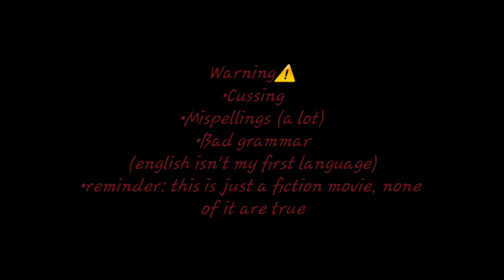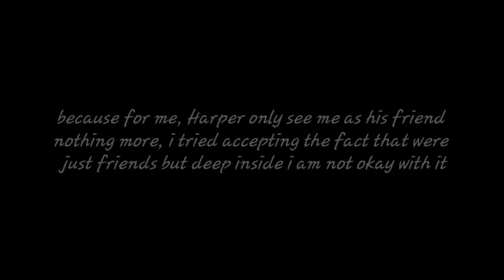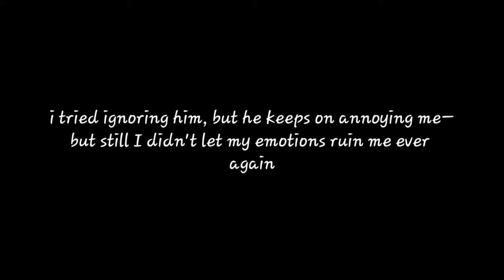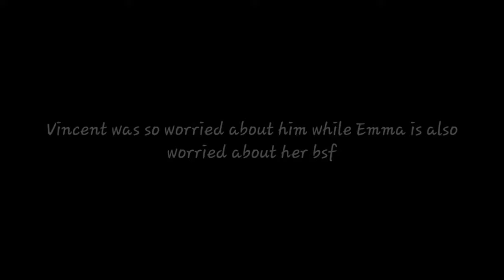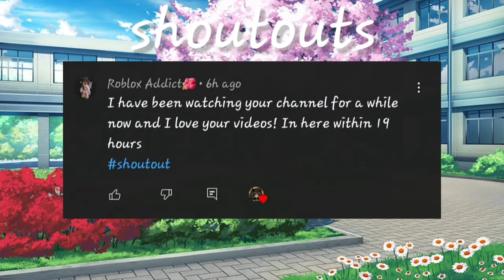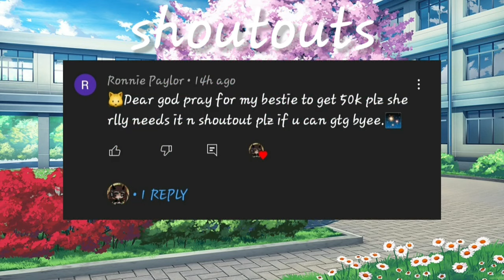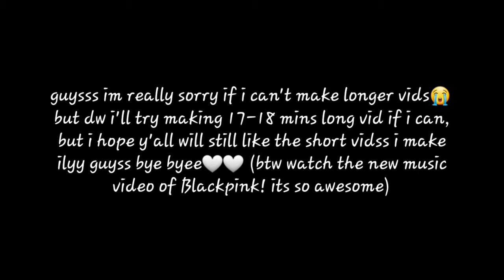{Mafia's Love✨️} GLMM||GACHALIFEMINIMOVIE♥︎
🐻 ✰ 𝖎𝖓𝖋𝖔 ✰ 🐻
[ another glmm💗]
🐻 ✰ 𝖈𝖗𝖊𝖉𝖎𝖙𝖘 ✰ 🐻
description made by blxssi
[ hate and rude comments will be deleted by me🙂]
🐻 ✰ 𝖋𝖆𝖖 ✰ 🐻
↳ 𝖖 ::do u have roblox?
         𝖆 ::yes i do (add me:olivesyouda)
↳ 𝖖 ::do u have any socials
         𝖆 ::yeah
🐻 ✰ 𝖙𝖆𝖌𝖘 -𝖎𝖌𝖓𝖔𝖗𝖊- ✰ 🐻